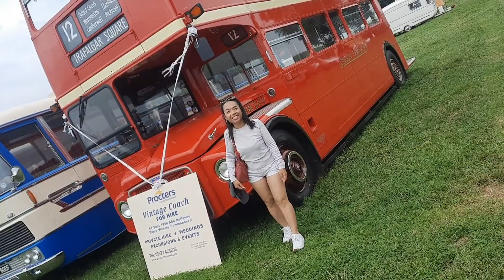Hunton Steam Gathering Yorkshire มาชมบรรยากาศ งานรถแทรกเตอร์จักรไอน้ำกันค่ะ ยิ่งใหญ่มาก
เมียฝรั่งในต่างแดน
ชมงานรถแทรกเตอร์จักรไอน้ำในอังกฤษ